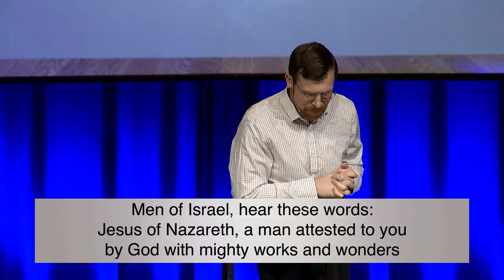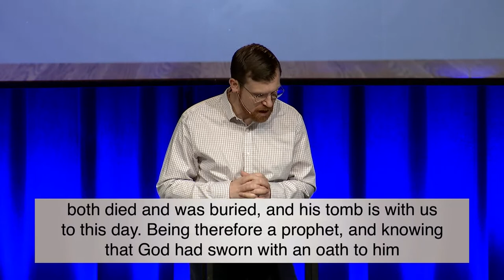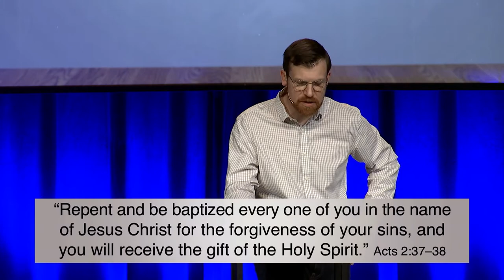This Jesus Was Crucified // Travis Cook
Acts 2:22-38
The Crucifixion of Jesus is central to our faith, “second” only to the Resurrection following His death on the Cross.